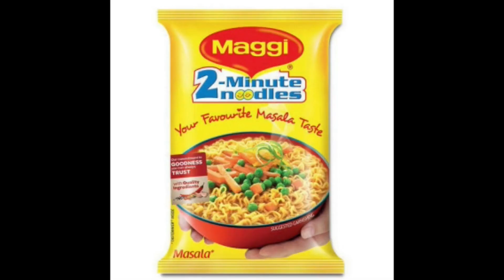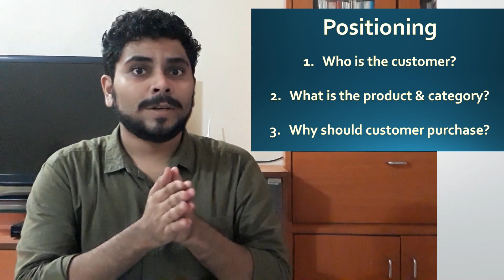How did Maggi win the hearts of Indians? | Importance of Market Research & Positioning!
If you want to get some good trivial information about your day to day brands along with funny memes, you are at the right place!
Today we are discussing about Nestle Maggi Noodles! (Press CC for Subtitles)

Nestle is known for its Marketing prowess globally. Nestle Maggi is one such product which enjoys huge success globally. But when the product was launched in India, it faced a severe challenge. The positioning strategy that Maggi had decided was not correct.

They had to devise a new Marketing Strategy, in which they had to think of a Marketing Plan which would help them achieve good sales for Nestle Maggi Noodles. They did conduct Market research which revealed fascinating insights. The segmentation, targeting and most importantly positioning had to be changed.

We all are familiar how after the successful marketing campaign of the ‘two minutes noodles’ and ‘Mummy bhuk lagi’, Maggi had captured the entire instant noodles market in India. They did face competition from Nissin Top Ramen who also had their brand ambassador as Shahrukh Khan. In the video, you can see how they overcame the competition as well!

This Marketing Case study is a perfect example of Brand Marketing and Brand Management. What Brand strategy would work for a brand if they were in a fix. Marketing research might help a brand to overcome the issues.
You will also find an interesting take on Maggi recipe in the video!

Also, for all the meme lovers out there, the video is full of funny memes! So enjoy!

Special mention to my Mom for lending her voice and Dad for his Videography prowess!

I am Aditya Koleshwar and I enjoy bringing these videos to you!